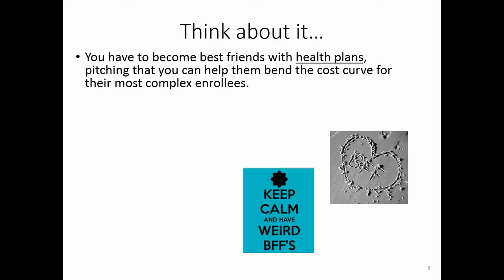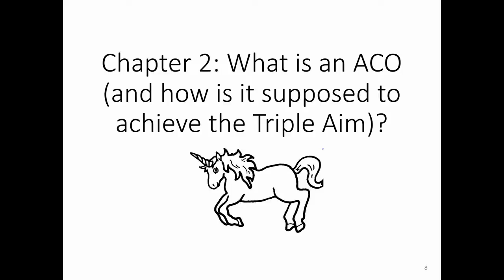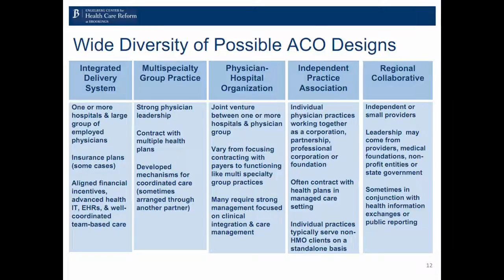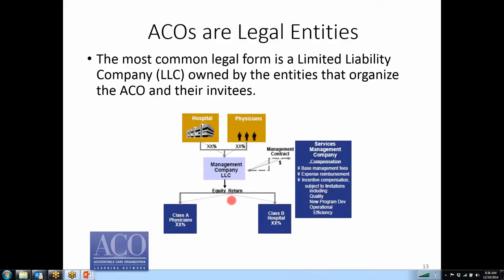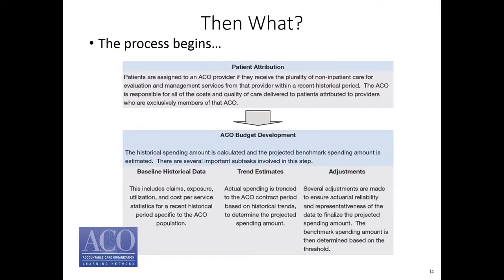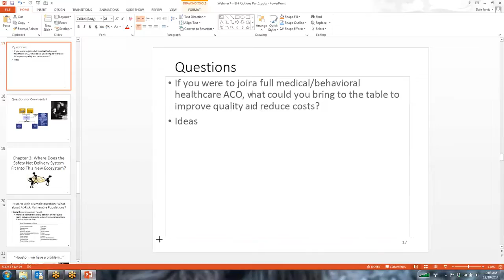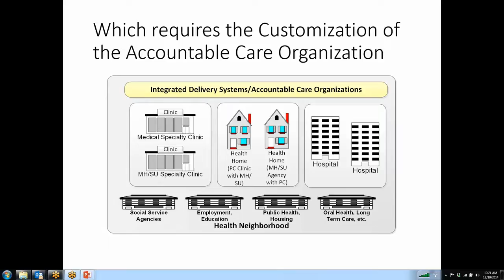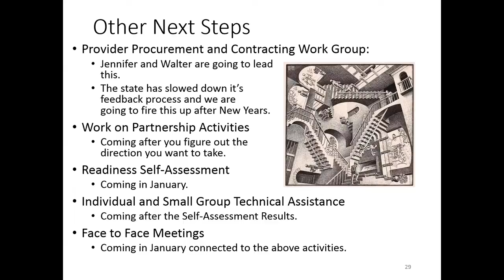Options for Becoming Best Friends Forever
Training and technical assistance for providers in Southwest Washington.